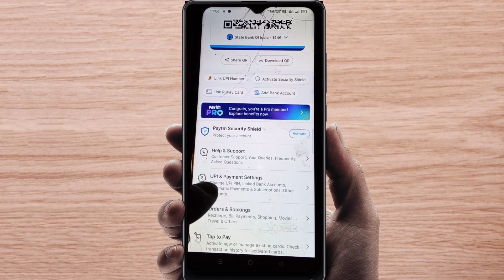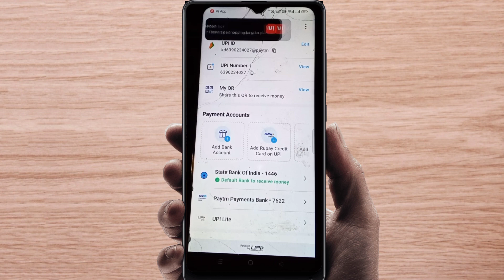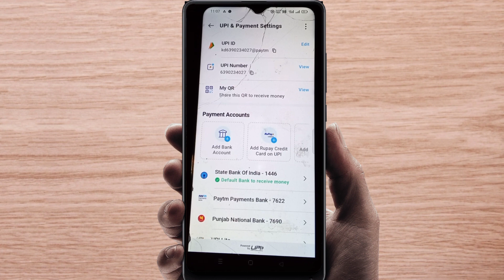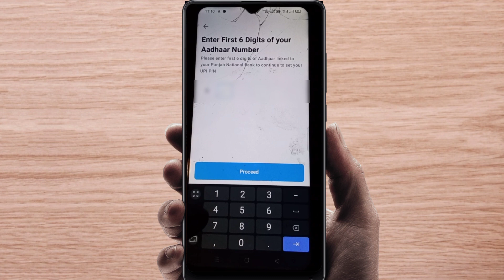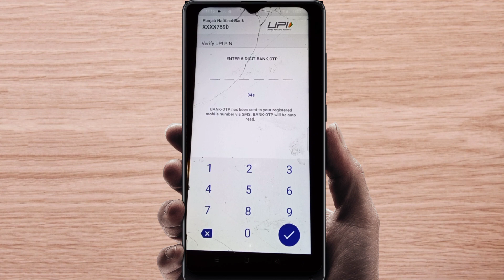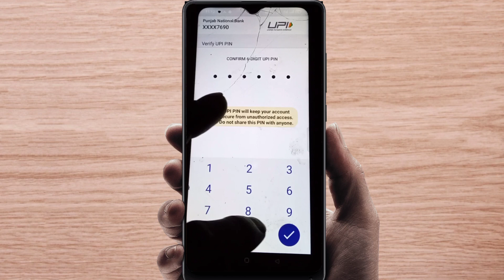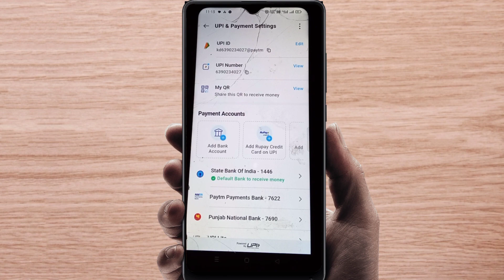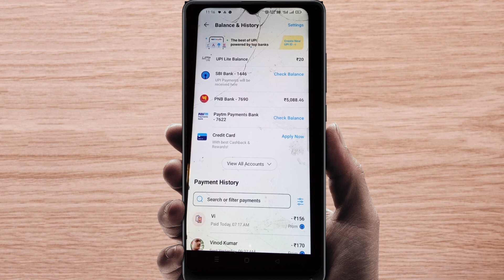paytm me bank account kaise jode | paytm me upi pin kaise banaye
Paytm me bank account kaise jode, Paytm me bank account add kaise kare, Paytm me bank account jodna hai, How to add bank account in paytm ye sab is video me bataya gaya hai

how to create upi pin without debit card
how to create upi pin
how to create upi pin in paytm
how to create upi pin in paytm without debit card
how to add bank account in paytm without debit card
how to add bank account in paytm with aadhar card
how to add bank account in paytm 2024
how to add bank account in paytm new update
paytm me bank account kaise jode hindi how to add bank account in paytm
add bank account in paytm
how to link bank account to paytm
aadhar card se upi pin kaise banaye paytm
aadhar card se upi pin kaise banaye paytm ka
paytm me aadhar card se upi pin kaise banaye 2024
aadhar card se paytm pin kaise banaen
aadhar card se paytm upi pin kaise banaen
paytm me bank account kaise jode how to add bank account in paytm 2024 paytm me bank account kaise link kare
bina atm card paytm me bank kaise add kare
paytm me upi pin kaise set karte hain paytm upi pin kaise set kare
apne paytm mein upi pin kaise set kare
paytm upi pin kaise banaye
paytm me upi id kaise create karte hai
paytm me aadhar card se upi kaise banaye how to change upi pin in paytm
paytm me bank account kaise jode bina atm ke
paytm me bank account kaise
paytm me bank account kaise jode aadhar card
paytm me bank account kaise jode bina debit card
paytm me bank account kaise jode new update
paytm me bank account kaise jode 2024
paytm me bank account kaise jode dusre number se
paytm me bank account kaise jode without debit card
paytm me bank account kaise jode bank of baroda
how to reset paytm upi pin
how to set upi pin in paytm without debit card
paytm upi pin change kaise kare
paytm upi pin set problem
how to solve unable to set upi pin in phonepe paytm upi pin kaise banaye